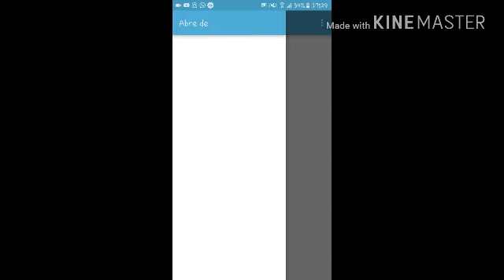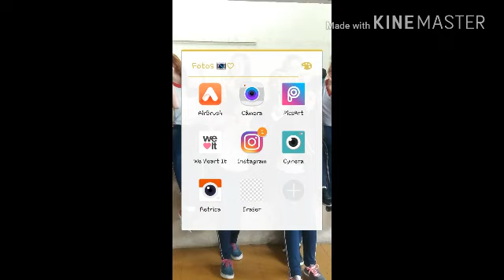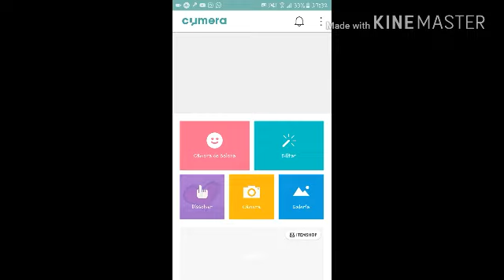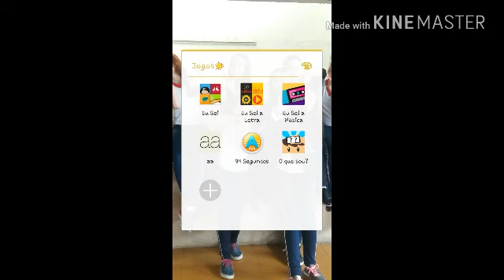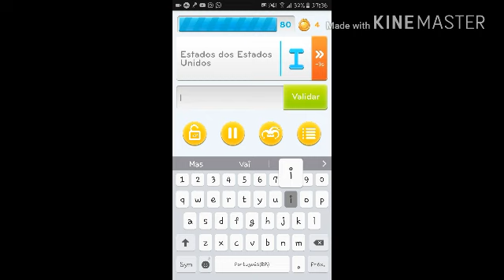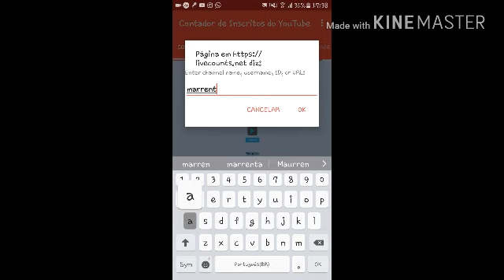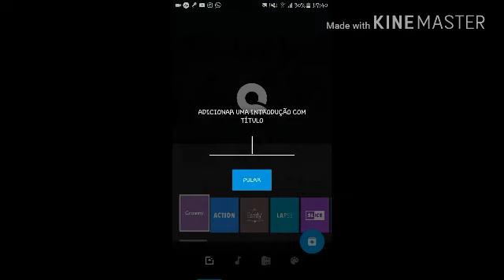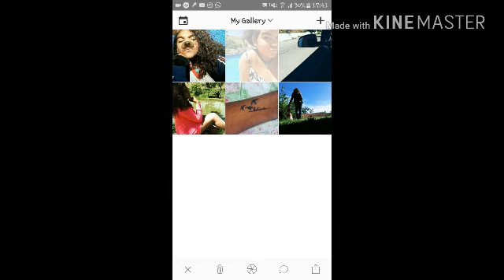Meus apps (tour pelo celular)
Hi Princess hi Boys tudo bem com vocês, Espero que sim !então gente fiz esse vídeo porque o pessoal estava me pedindo muito e se você gostar não esquece de deixar o like aqui e se inscreva no canal né parça kkkkk para fazer parte dessa bagaça muito divertida um beijão e deixe nos comentários ideias de vídeos bye♡